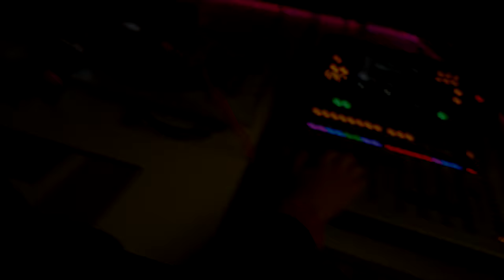Bedford School - Movember 2020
The Bedford School MoBros Movember 2020 video is here! Music and lyrics written by the boys, film directed and edited by the boys. Guaranteed to put a smile on your face whilst helping to raise awareness of men's health issues, such as mental health issues, prostate cancer and testicular cancer.